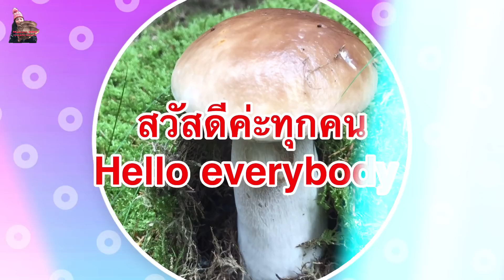วันนี้สองสาวมาเก็บดอกกระเทียมป่ากับสองหนุ่ม#มีหนุ่มมาคุม#wild garlic.7/4/21.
Wild garlic